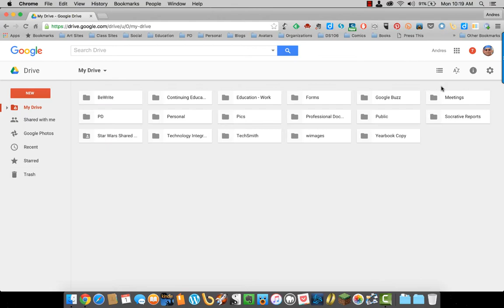How to Find Google Drive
Ever wonder whey the Google Drive icon is hiding? Wonder no further!